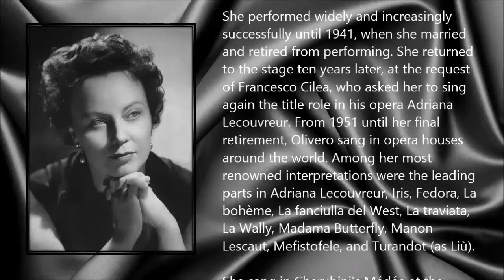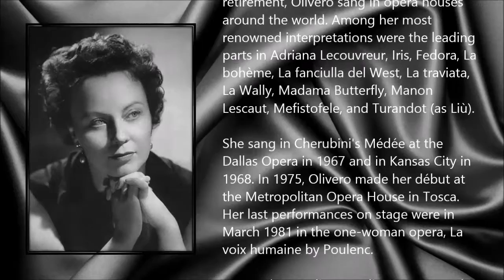Magda Olivero ● A Simple Tribute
Magda Olivero (25 March 1910 - 8 September 2014)